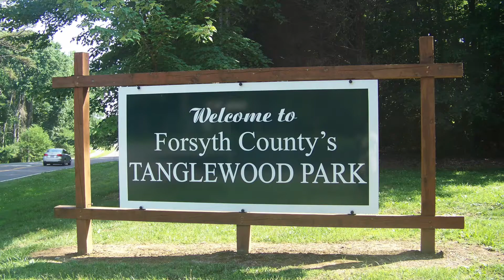Camping at Tanglewood in June 2014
Tanglewood Park in Clemmons, NC.